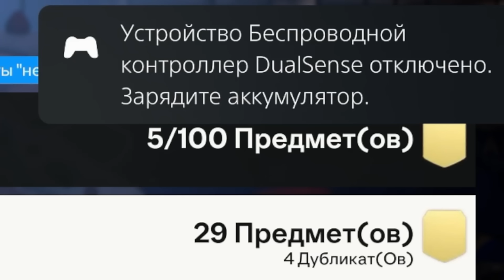КУМИР FUTURE STARS в ОСНОВУ / ГЕНА МИЛЛЕР в ГОСТЯХ !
Playstation - Pandawhithe